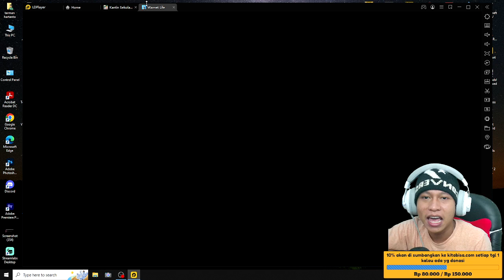Bocoran area warnet town di kantin sekolah simulator - bocoran new update kantin sekolah simulator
Bocoran lokasi warnet town di kantin sekolah simulator - jelajah warnet town kantinsekolahsimulator

10% akan saya sumbangkan di kitabisa. Com, setiap tanggal 1 jika ada yg donet,jika tidak ada akan tetap berlanjut hingga suatu saat ada,dana yg terkumpul bisa cek di vidio live terbaru.

Cara menjadi
-like = mendukung 👍
-coment(positif) = support 😉

1 like dari kalian membuat ku bahagia 😉

🔴Kinemaster
📱Assus zenfone m1
📲 Vivo ***

Tag 📌
encek wom
monster museum